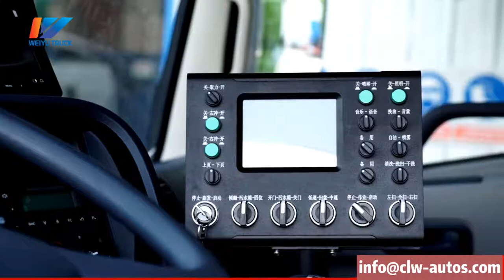Road Washing Sweeping Cleaning Vacuum Sweeper Truck from CLW Group Weiyu Truck